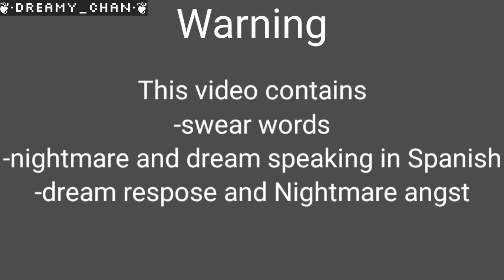IF IT WAS FOR ME I WOULD HAVE LEFT YOU ANOTHER FIVE HUNDRED YEARS IN STONE (ft:dreamtale)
I remember in a post Joku said that Dream when he's angry or sad, he can't speak English since it's very difficult for him and he struggles to learn it. So that I made this little video to show that anyway the first language of Dream is Nightmare is not English but Spanish. And if you wonder why Cross was shocked, bhe because his native language is also Spanish like that of Dream and Nightmare. And that's why he understood everything they said
While for Dust blueberry and Ink, bhe they did not understand it since the first native language of Ink is French (I think) while that for dust is Korean and blue is English (I think, I'm not sure)

Hey guys, so welcome to the description. Yes this are all the link about all my two channel and my discord